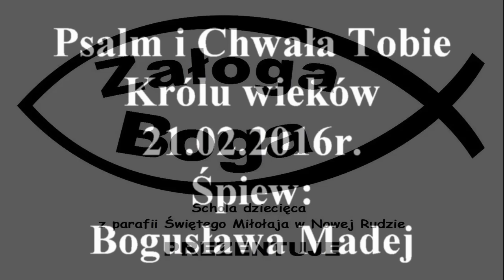Psalm i Chwała Tobie Królu wieków 21.02.2016 Bogusława Madej